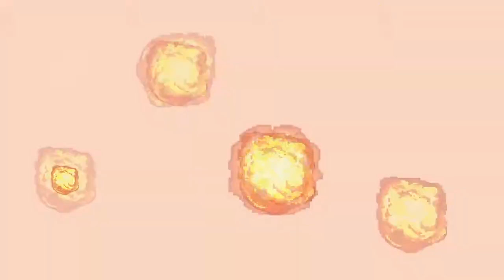GOD Eater 3: episode 1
Episode 1